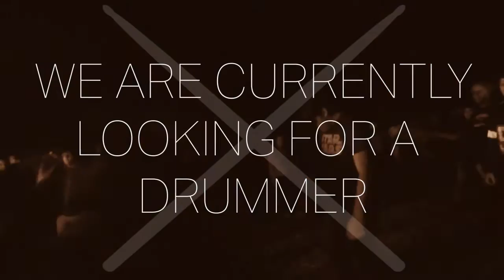Bloodlines: PSA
Please send in a video of you covering our single Flesh.

Twitter.com/Bloodlinestexas
Facebook.com/SeedsofHopeBand